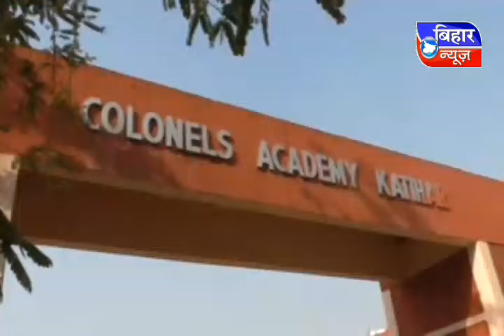Bihar News 13 Aprill 2017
About : Bihar News is a YouTube Channel, where you will find daily News videos of Bihar state in Hind.